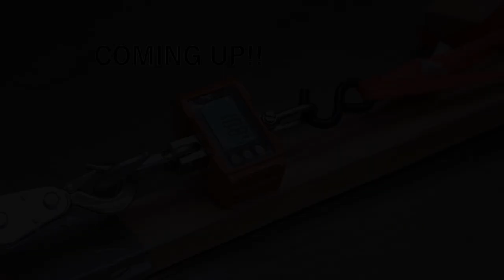These Screws Change Everything!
! I'M THIRSTY! BUY ME A BEER !

Did I do a good job? Buy me a drink man! I deserve it! Gonna start toasting to my supporters at the end of videos and would be stoked to say a toast to you!

Cheers everyone!

Welcome back Nerds, Today I test some of the new screws I've been using to see how much weight they can hold before they snap off. I've seen tests of nails vs screws when in comes to shear strength when hit by a hammer but not done like this and I was curious to try it out for myself.

Links for tools and screws used below:

#9 X 3" Screws (should be comparable)
#9 X 2-1/2" Screws (should be comparable)

Come Along (Ratchet Winch)
660 Lbs Scale
2,000 Lbs Scale

Camera Gear:

Sony A7Riii
A7iii (Cheaper but awesome alternative)
GoPro Hero 5 Black (Lowest Price)
Lapel Mic
Microphone with deadcat